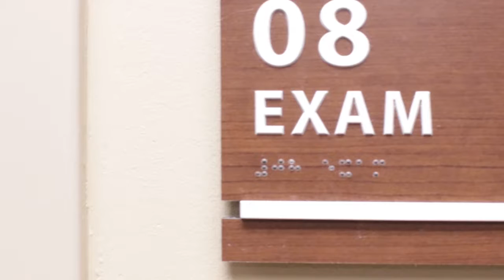PMS. Tips and tricks to get you through your monthly cycle.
Odd and extensive - yep, that can be PMS. If your monthly cycle has you wondering if you are normal, check out this week's Women's Wellness Wednesday video with Kelli Gosch.

Big shout out to our friends at First Community Bank for making these videos possible.